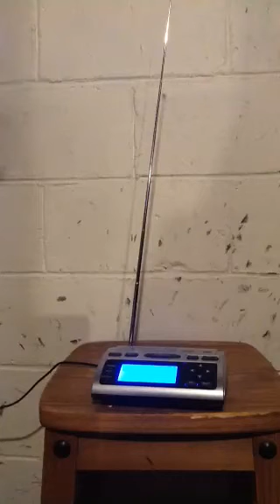EAS 471 KIH35 RWT with WR300